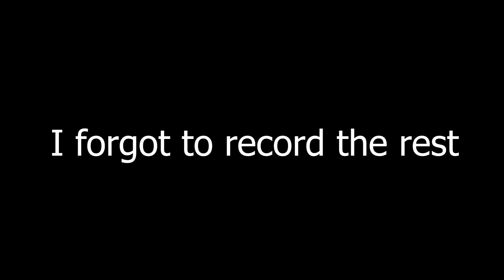NEW Eminem *MYTHIC* MiniGun!! Eminem Grotto Update (Fortnite Remix Week 2) (*NEW SKINS*)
Hey guys i hope you all liked this video and liked what fortnite has been putting out this season, Im honestly loving this season and am gald to be back to uploading videos again.

plz share with people so i can eat lol.

pc specs:
cpu: ryzen 5 5600x
gpu: rx 6600
cooler: Amd stock cooler
Ram: 16gb ddr4 ram
case: nzxt h7 elite
mother board: ROG Strix b550 motherboard
ssd: samssung980 ssd 500GB
hhd: seagate barracuda 1 tb hhd